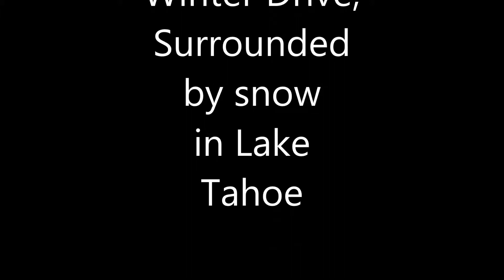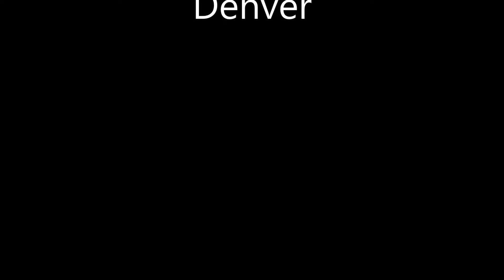Winter drive, surrounded by snow Lake Tahoe California, part 5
Traveling west on Hwy 50, with some traffic and surrounded by snow !